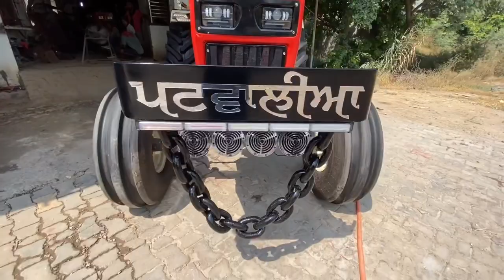Modified Swaraj 855 | Modified Tractor In Punjab | Modified Club